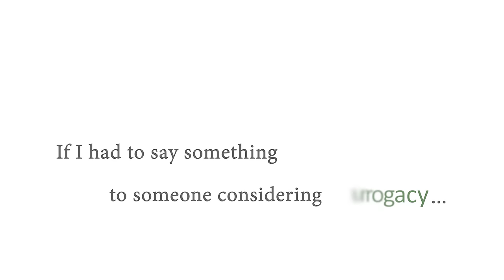CFC - Why become a surrogate?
With over 300 surrogates currently in our program, we have a strong and loyal sisterhood of women. Our team of experts will guide you through the entire journey while providing personal support for you and your intended parents. We ensure that you are informed, educated, and matched to parents with akin expectations.
What could be more beautiful than bringing new life into the world?